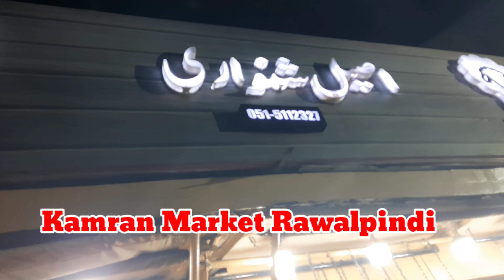Kafi Time Bad Dostun K Sath Dawat 🍛🥣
Related Searches!